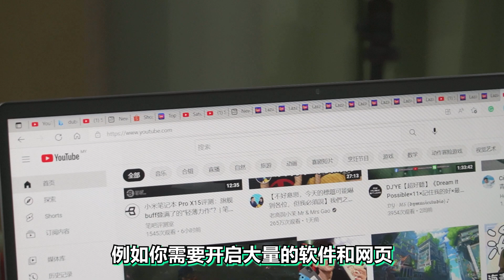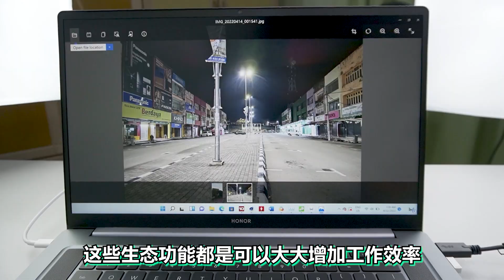2500-4000预算 | 高性能办公笔电推荐 | 价格实惠 而且性能强！学生党买笔电一定要看！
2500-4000预算 | 高性能办公笔电推荐 | 价格实惠 而且性能强！学生党买笔电一定要看！

(可以通過以下鏈接去購買產品，这对您的購買价格没有任何影响，但是Mint会得到來自平台的一些奖励，谢谢您的支持！ )

了解有關详情
Lazada

购买链接里的价格为最准确价格，请以购买平台页面上的价格为准
不同的平台，价格也有不同，购买之前须要多参考各个平台

（链接失效的话，可以通知我哦~）

时间线
开头0:00
什么是高性能笔电 0:20
Honor MagicBook 16 1:18
Asus Vivobook 15X 2:24
Asus Vivobook 16X 2:58
Asus Vivobook S14 OLED 3:49
HUAWEI MateBook D16 4:39
Acer Swift 3  6:17
Lenovo Yoga Slim 7 Pro 7:09
如何选择这几款笔电 8:23

网络资源 Internet Sources

本频道喜欢分享一些科技内容 其中就是 【虚拟开箱】 Virtual Unboxing和【真实开箱】 Real Unboxing
 【虚拟开箱】 Virtual Unboxing 是一个简单方式让大家解科技产品 通常都是会分析配置来提供我个人的意见和购买指南